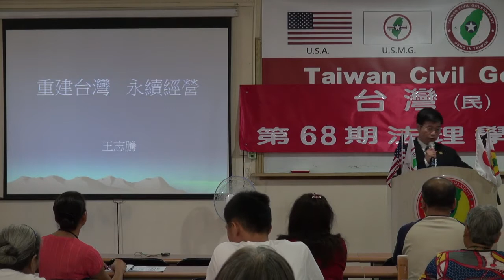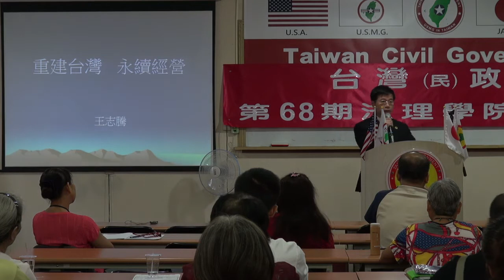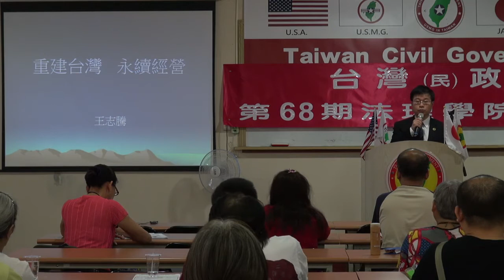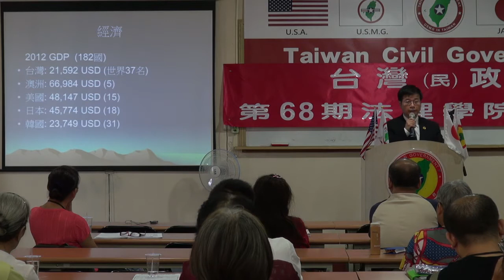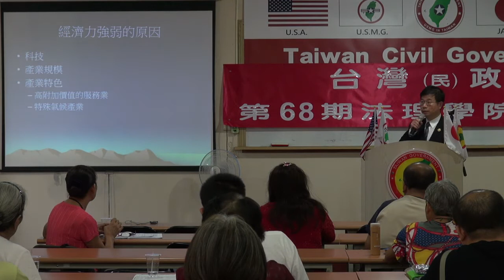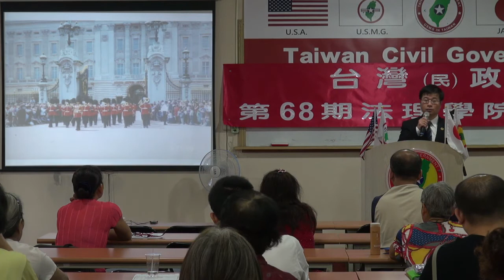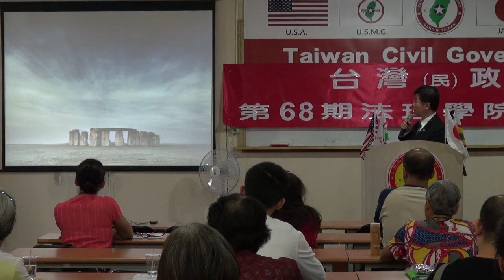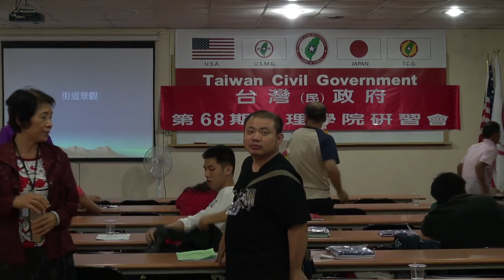131020-9a-重建台灣、永續經營-王志騰-台灣(民)政府第68期法理學院研習會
131020-9a-重建台灣、永續經營-王志騰-台灣(民)政府第68期法理學院研習會